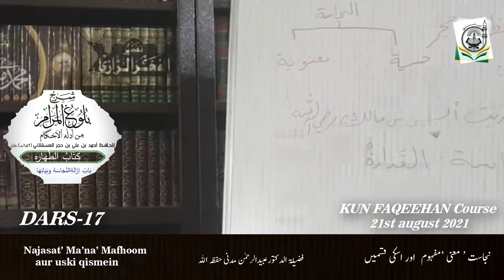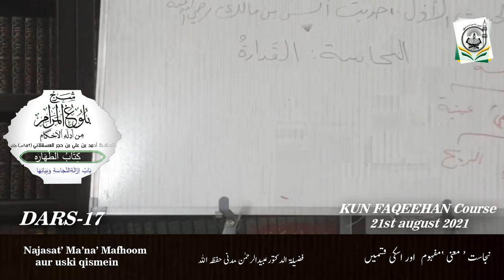L-3- DARS - 18 || Sharah Bulugh al-Maram min Adillat al-Ahkam By Dr.ObaidurRahman Madani